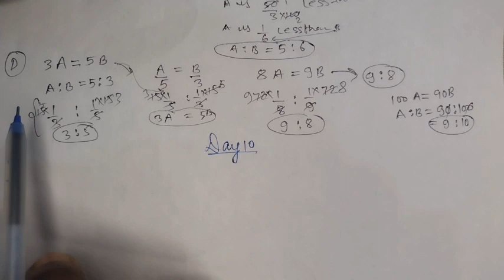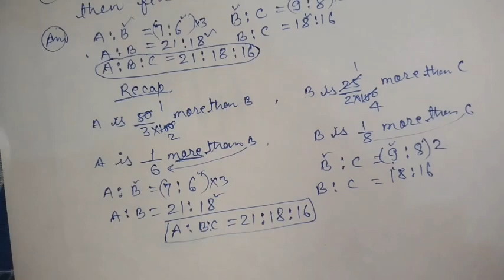Anupat aur samanupat | Csat maths | Upsc epfo maths | Ratio and proportion | UPSC EPFO admit card